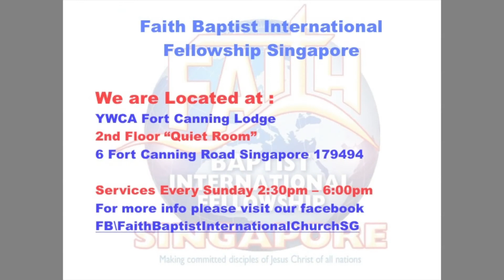Overflow - Part 6 - Your Grace still Amazes Me